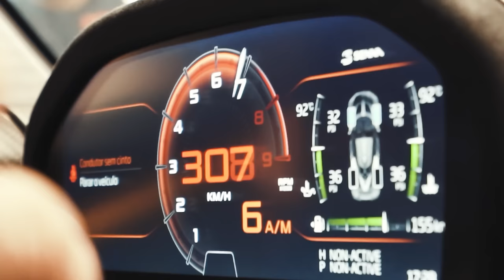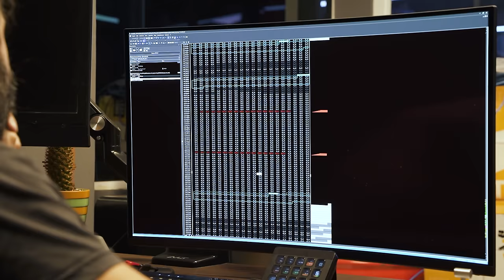A turbina explodiu! Fumaça branca no escapamento do N20. E agora?